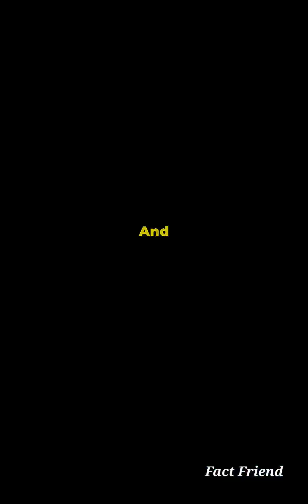The Most Violent Event in the Universe: GalaxyCluster Collisions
The Most Violent Event in the Universe: Galaxy
Cluster Collisions

Witness the epic scale of cosmic violence in Part 9 of our YouTube Shorts series! 🌌🚀 Dive into the explosive realm of galaxy cluster collisions, where massive supermassive black holes and galaxies collide at unimaginable speeds. What happens when two colossal galaxy clusters smash into each other? Discover how shockwaves ripple through space and dark matter collides, unleashing energy that could surpass even the Ophiuchus explosion!

Join us as we unravel the mysteries of the universe and prepare for an intense journey into the heart of cosmic destruction.

ABOUT SPACE Newton Cradle Pendulum - Metal Perpetual Motion Toy & Swing Balance Collision Ball Decoration Figurine with Polished Plastic Base & Nylon Strings for Office Desk (L13.5 x B11 x H13.5 cm)